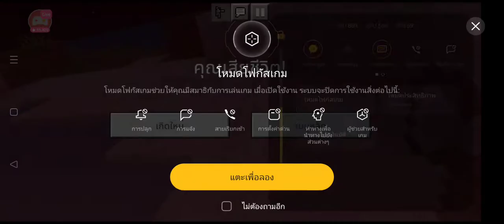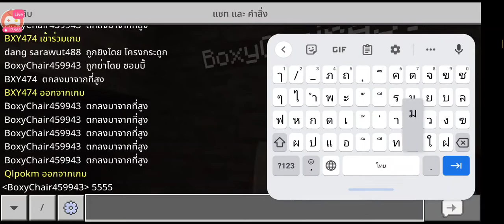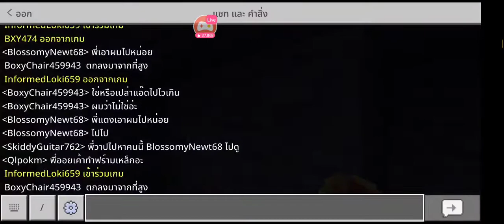เอาชีวิตรอด ใน Minecraft 1.19.10 ep 3